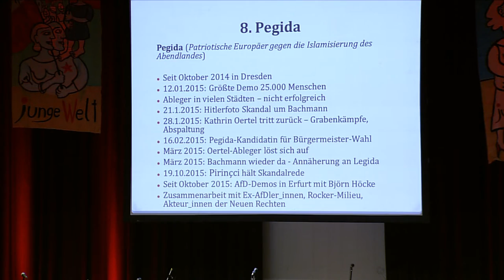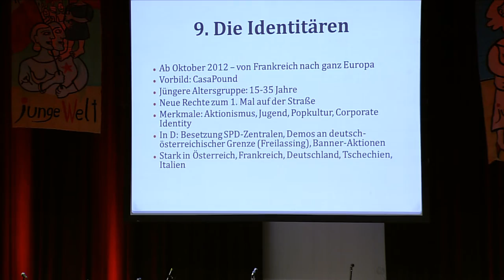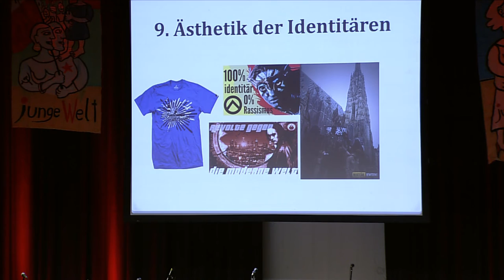Natascha Strobl bei der Rosa-Luxemburg-Konferenz 2016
Politikwissenschaftlerin und Antifaschistin, Aktivistin der Wiener »Offensive gegen Rechts«, betreibt den Blog «schmetterlinssammlung«